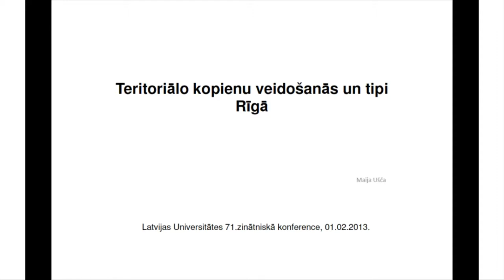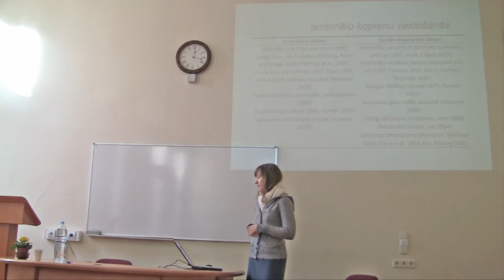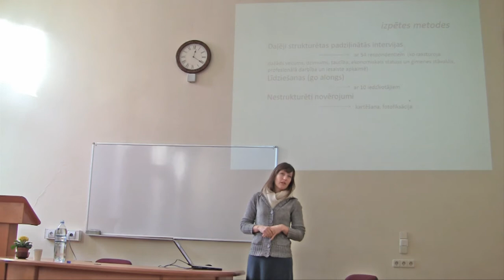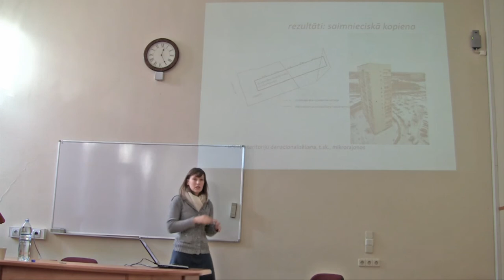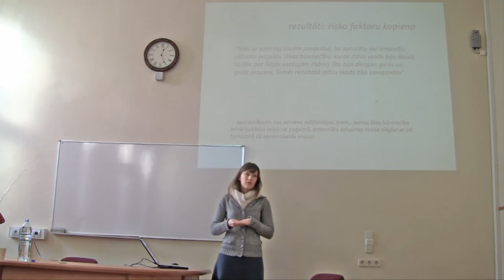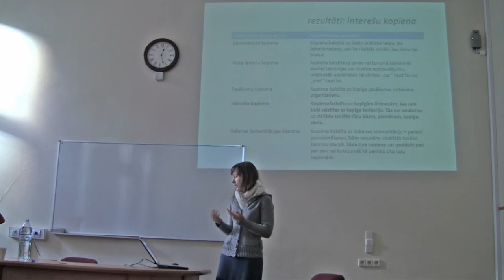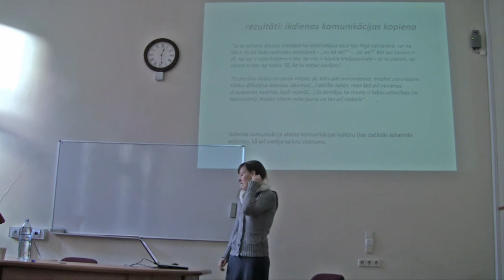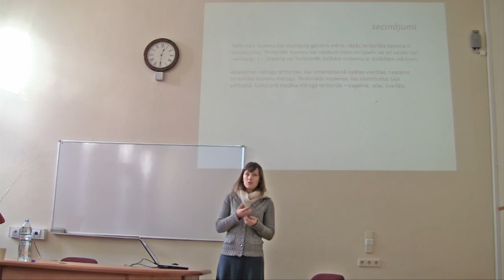Maija Ušča. Teritoriālo kopienu veidošanās Rīgā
Latvijas Universitātes 71. zinātniskā konference
Apakšsekcija: Telpiskā attīstība un plānošana
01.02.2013. Rīga, Alberta iela 10, 403.auditorija